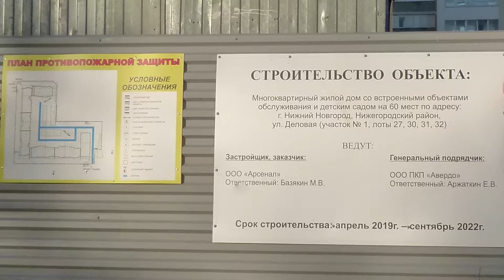ЖК "Облака", 2 очередь строительства || Нижегородский р-он. Новостройки Нижнего Новгорода.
На ул. Деловая в Нижегородском районе города Нижнего Новгорода идёт строительство второй очереди жилого комплекса "Облака".

Стройка расположена в непосредственной близости от ул. Деловой и ТРЦ "Фантастика"
Застройщик: ООО "АРСЕНАЛ" (ГК "Желдорипотека")

По проекту застройщика это будет многоквартирный дом высотой 13 этажей (10 надземных, а также -1, -2 и технический этажи), всего в доме предусмотрено 7 подъездов.
В доме будет 370 одно-, двух- и трехкомнатных квартир, общей площадью от 37 до 84 кв.м. Передаваться квартиры будут без отделки.
В квартирах предусмотрена установка газовых плит
На нижних этажах будут располагаться 22 нежилых помещения, в том числе помещение детского сада площадью 1289.43 кв.м в трёх уровнях.
На уровне -2 расположится подземный паркинг на 124 машино-мест. Гостевые парковки запланированы вдоль проезжей части дорог.

Планируемый срок сдачи 4 кв 2022 года

Оплата по договорам участия в долевом строительстве производится с использованием эскроу счетов (в ФИЛИАЛЕ НИЖЕГОРОДСКИЙ АО БАНК ДОМ.РФ)
Проектное финансирование открыто в АО БАНК ДОМ.РФ. Лимит кредитования: 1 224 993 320 руб.

Общее количество продаваемых метров - 26 309.5
Средняя расчётная себестоимость строительства 54580 р/м2
По состоянию на 30 июля реализовано 2% (11) квартир, средняя цена продажи 71032 руб/м2
Неподалеку от жилого комплекса «Облака» находятся ТРЦ «Фантастика», «Индиго Лайф» и ТЦ «Лента», детский сад «Солнышко» и средняя школа №102, в шаговой доступности от нескольких остановок общественного транспорта.

Пишите ваше мнение о жилом комплексе в комментариях под видео.

Смотрите, задавайте ваши вопросы, пишите ваше мнение в комментариях под видео.